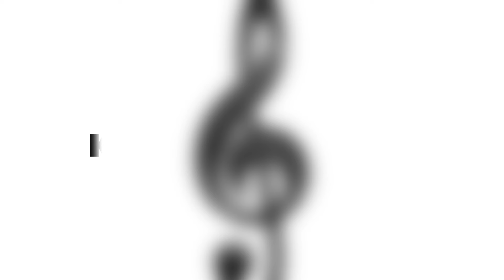TRIP TO MAYODIA PASS || Arunachal Pradesh || Khoj (Passing By)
MAYODIA PASS || Arunachal Pradesh || Khoj (Passing By)

When Chai Met Toast - Khoj (Passing By)

Written and composed by When Chai Met Toast
Published by When Chai Met Toast
KHOJ is the first track from our sophomore album
'Believe'
Stream / Download Believe EP